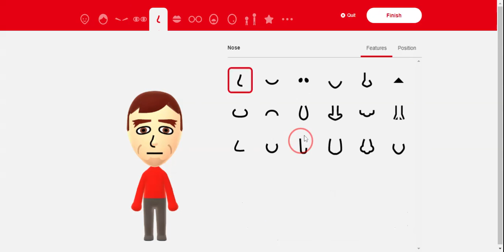Wii U/3DS Russell Mii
The next Mii is inspired by Eduardo from the Wii U.